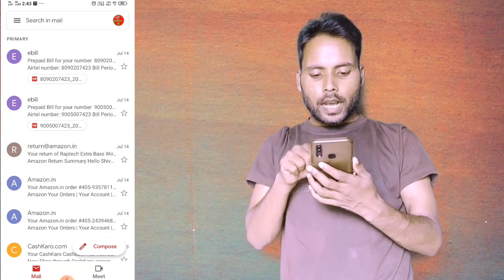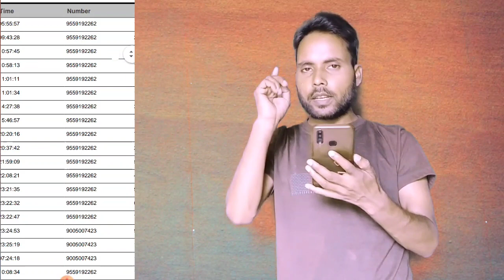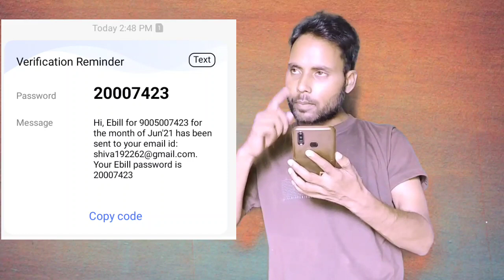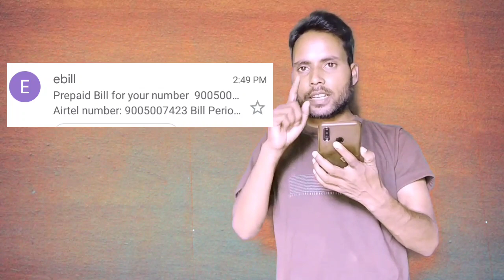ये वीडियो 1K पार करेगी गारंटी है।। how to get call detail।। how to get call history।। call details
ये वीडियो 1K पार करेगी गारंटी है।। how to get call detail।। how to get call history।। full SEO hai

Solve queries:-
call details
airtel call details
airtel call history
How to get call detail of Airtel
airtel call details kaise nikale
airtel call history kaise nikale
jio incoming call details
jio call details
jio ki call details kaise nikale
how to get jio incoming call detailshow to get jio call details without otp
how to get call details of any number
Shiva all in one official